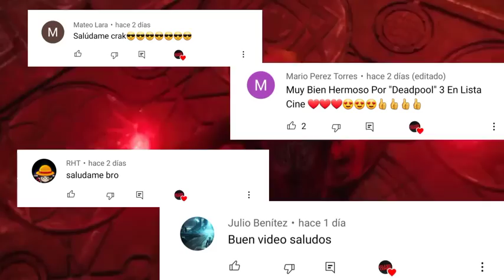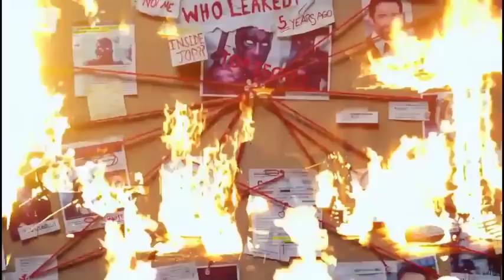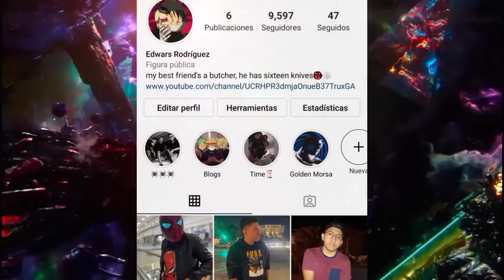Deadpool 3: A New Home Trailer D23 (2022) l Secret Invasión filtración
Trailer de Deadpool 3, guardianes de la galaxia 3, secret invasión en la d23 este año, trama de deadpool y regreso de actores para la película.

CRÉDITOS: El Loco De Los Comics